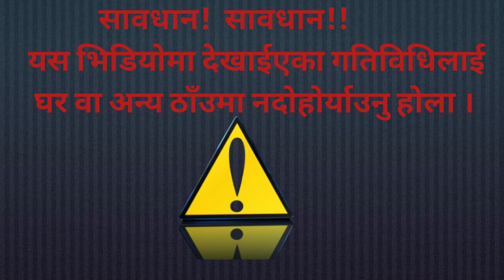EXPLOSIVE SODIUM || SODIUM VS WATER EXPERIMENT || पानीमा सोडियम राख्दा यस्तो भयो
SODIUM + WATER + ORBEEZ